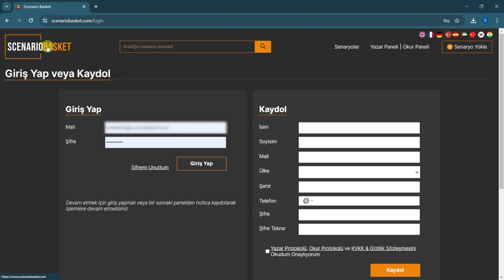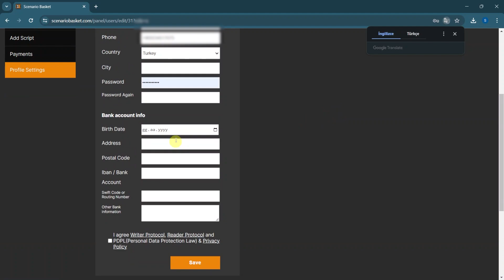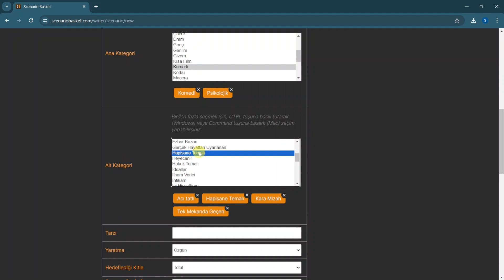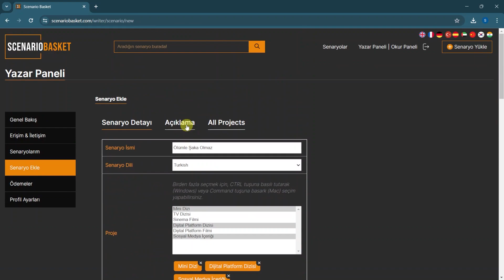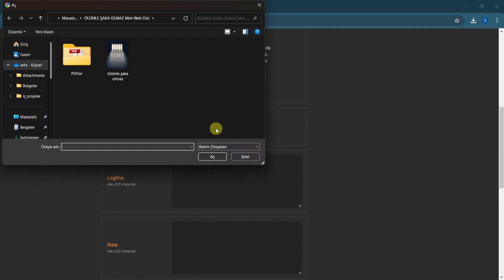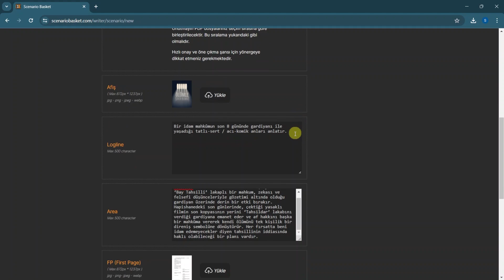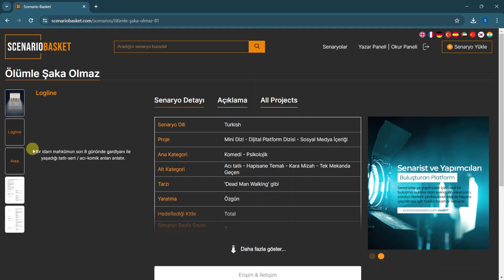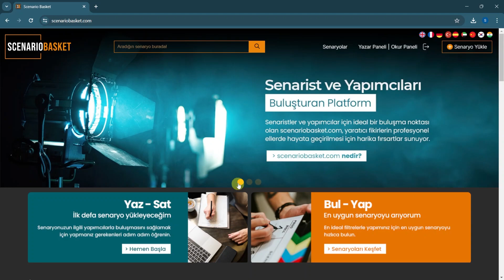SENARYOMU NASIL YÜKLERİM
Senaryonuzu yüklemek için, "Senaryo Ekle" sayfasına giderek gerekli bilgileri doldurmalısınız. Senaryo detayında senaryo ismi, dili, proje türü, ana kategori, alt kategori, tarz, oluşturulma tarihi, hedeflediği kitle, sayfa sayısı, karakter sayısı, senaryonun geçtiği yer, CGI kullanımı, Extrem sahneler (in production) var olup-olmadığı, çocuk, yaşlı ve evcil hayvan oyuncuları gibi bilgileri belirtmelisiniz. Ayrıca, senaryonun afişini jpg, png, jpeg veya webp formatında yükleyerek, logline ve area gibi projenin özetini vermelisiniz. Görsel sunumda yer alan FP (First Page) senaryonun ilk sayfasın resim formatıdır. SP (Sample Page) ise senaristin senaryodan kendi istediği herhangi bir örnek sayfanın resim formatıdır. Görsel sunumda bu 5 kategori çok öenmlidir. &nbsp;Senaryo dosyasını yüklerken, Afiş - Logline (senaryonun tek cümle özeti) - Area &nbsp;(senaryonun 5 cümlelik özeti) - Sinopsis - Karakter analizi - Tretman (varsa) - Senaryo Dosyası - Fragman / teaser Senaryosu (varsa) yazar iletişimi dosyalarını PDF birleştiricisi ile birleştirip yükleme işlemini gerçekleştirmelisiniz. Tüm protokolleri okuyup onayladıktan sonra, senaryo dosyası yüklenecek ve onay için bekleyecektir.